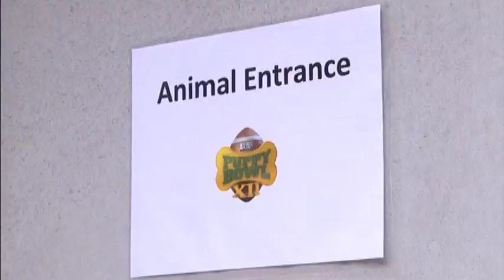2238 USA-PUPPY BOWL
2238 USA-PUPPY BOWL